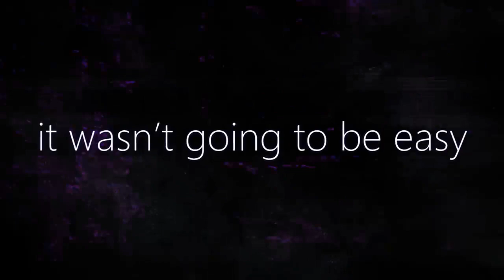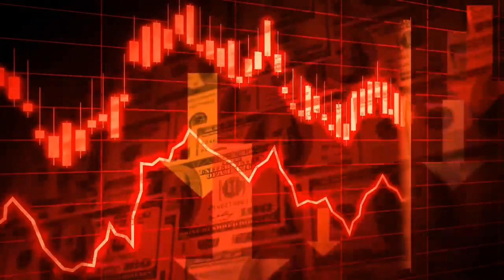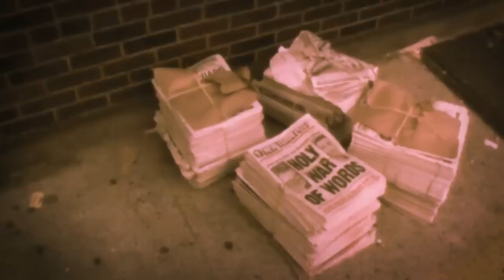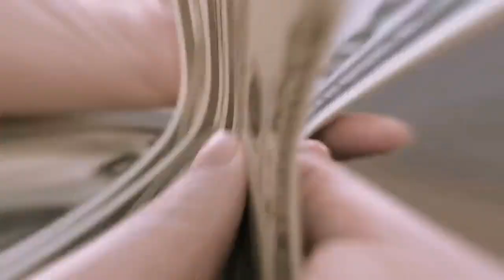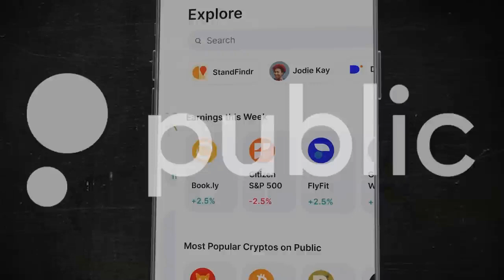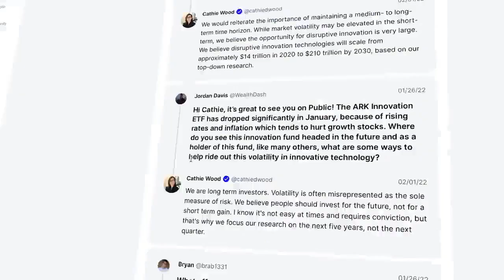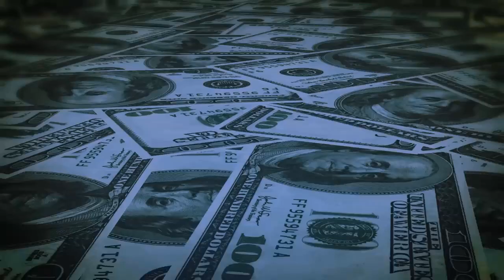How was Hershey's created.Part 2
Hershey's was founded by Milton S. Hershey in 1894. Hershey initially had success with a caramel company, the Lancaster Caramel Company, but he sold it to focus on chocolate. He founded the Hershey Chocolate Company in Derry Church, Pennsylvania, now known as Hershey, Pennsylvania. In 1900, Hershey produced the first mass-produced milk chocolate bar, making chocolate affordable for the average American. The company's success led to the creation of a model town for its workers, complete with housing, schools, and recreational facilities.